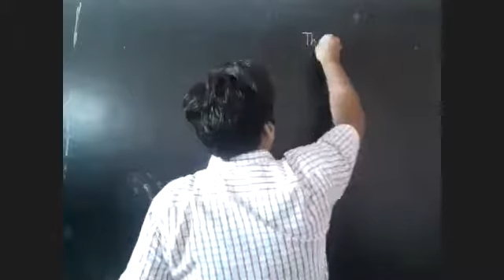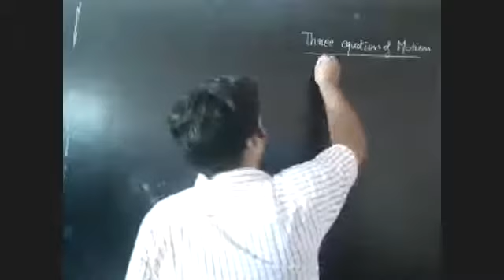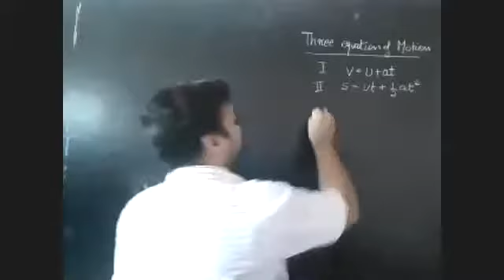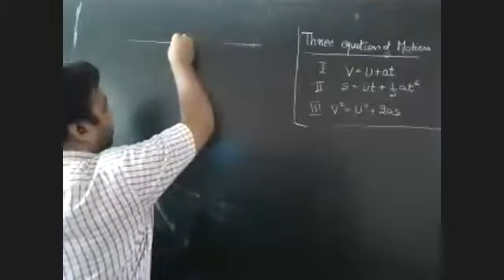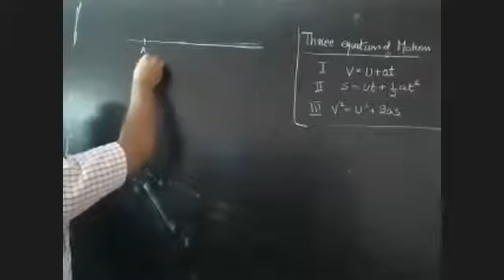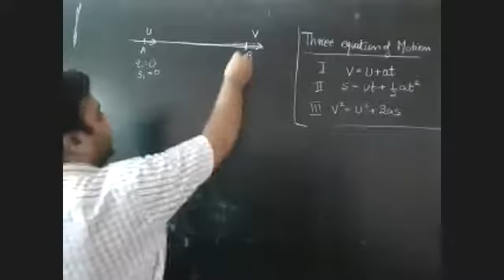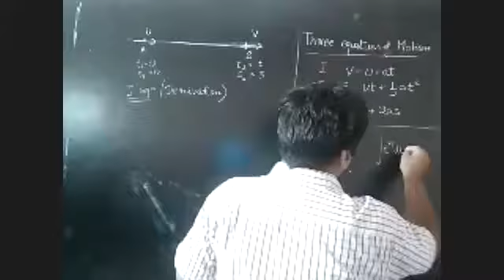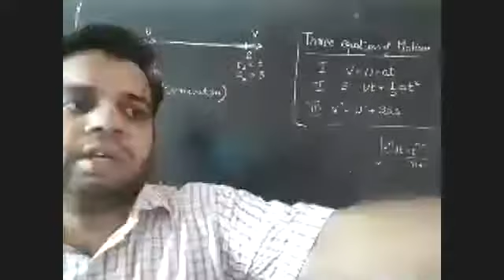PHYSICS || DIPIN KATYAL SIR || CALCULUS METHOD || THREE EQUATION OF MOTION